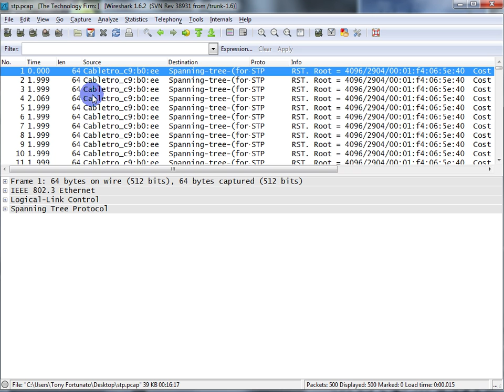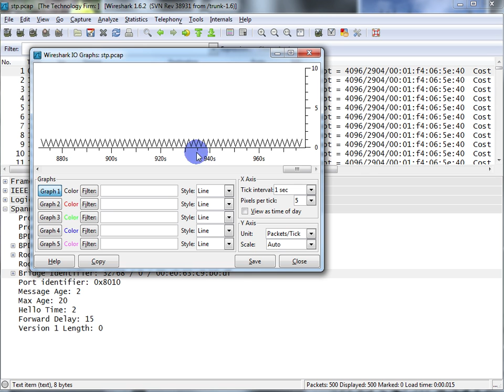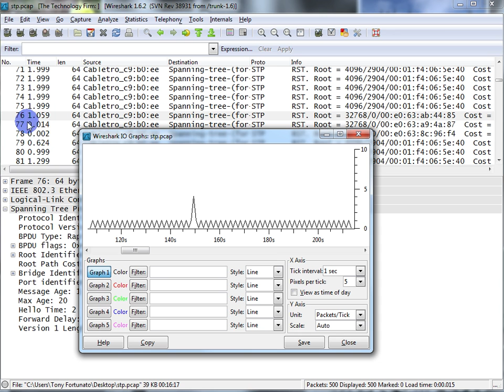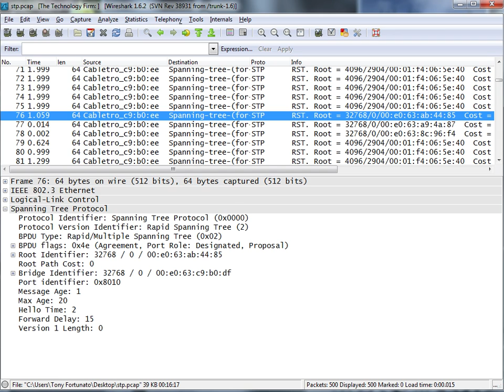Analyzing Spanning Tree With Wireshark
In this video I explain some of the basic items we look for when we capture some Spanning Tree packets.